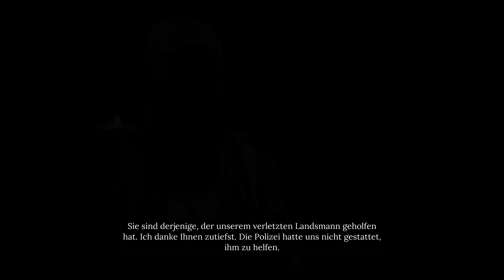Let's Play - SHERLOCK HOLMES - CHAPTER ONE - [041] - [DEU/GER]